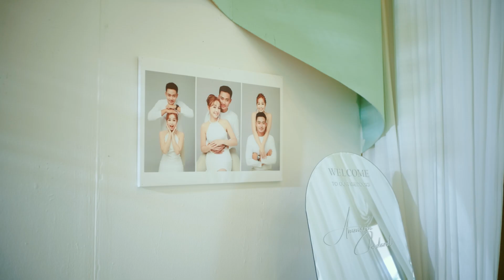โถ..ชีวิต One man Cinema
Ubon Ratchathani Filmmaker

My Gears
**Camera**

**Accessories**
-Zhiyun Crane 3S
-Filter ND K&F Concept
-Smallrig Mini Matte Box
-PDMOVIE Live Air 3 Smart LiDAR